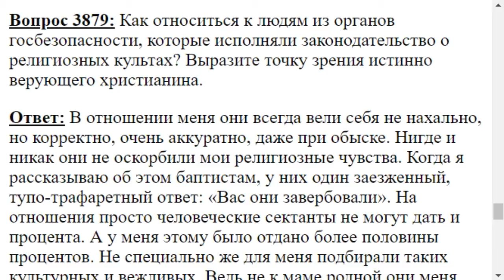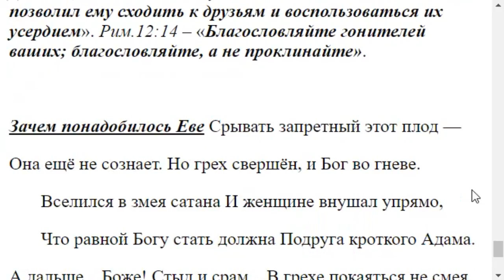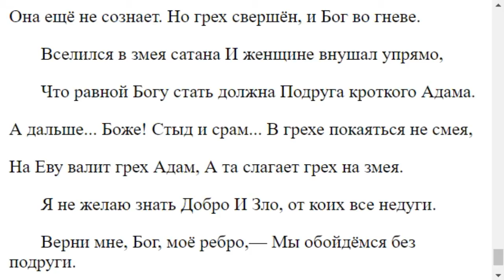3879. Органы госбезопасности как себя вели с Вами?